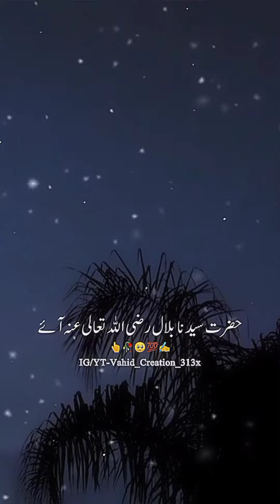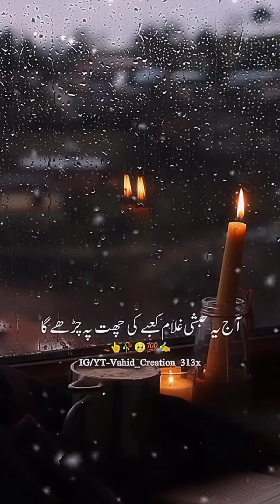Hazrat Bilal ki shan _ emotional byan By Peer Ajmal Raza Qadri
Peer Ajmal Raza Qadri Byan

peer Ajmal Raza Qadri Byan status

Peer Ajmal Raza Qadri emotional byan

peer Ajmal Raza Qadri Byan 2023

Saqib Raza Mustafai byan

Dr. Suleman misbahi byan

byan 2023